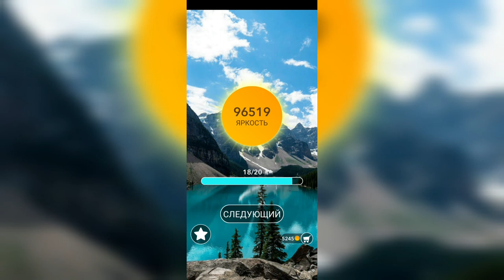Word / Слово Крест: Поиск русского кроссворда / Уровень 2328